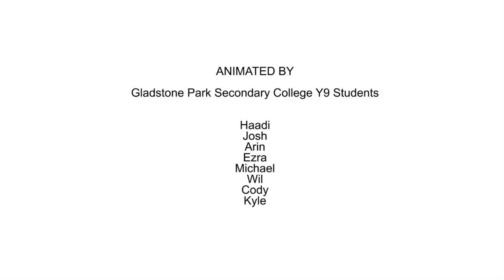Hume City Council; White Ribbon Animation Project - Scared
Produced by Hume City Council, in collaboration with Hume Community and animator Gregg Brown for White Ribbon Day 2015.
This film created by students from Gladstone Park Secondary College in collaboration with Hume Youth Services. Responding to the song ‘Scared’ writtten and performed by Kevin Nugara aka ‘Spitfire’ from Outer Urban Projects.